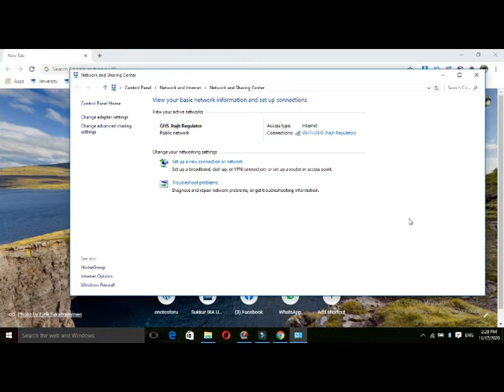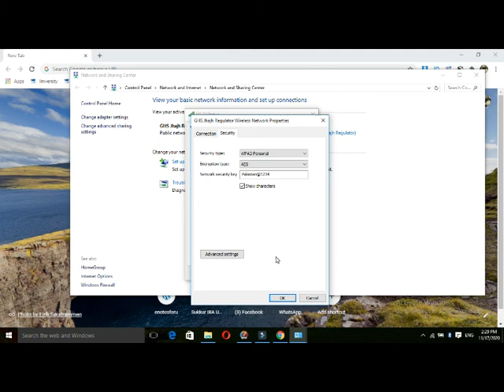How ot find wifi password